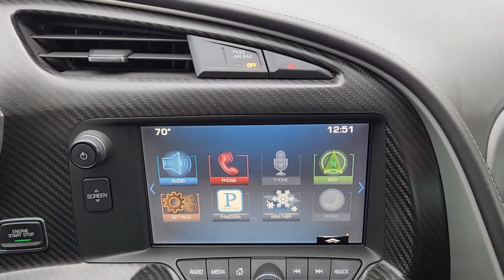2014 Chevrolet Corvette_Stingray Austin, Pflugerville, Round Rock, Georgetown, Cedar Park W0139A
Arctic White Used 2014 Chevrolet Corvette_Stingray available in 6900 Burnet Road, Austin, Texas at Vanguard Volkswagen Austin. Servicing the Austin, Plugerville, Round Rock, Cedar Park, Georgetown, TX area.

Arctic White 2014 Chevrolet Corvette Stingray Base 3LTbrbrClean CARFAX. This vehicle comes with the following features and options : Battery Protection Package Preferred Equipment Group 3LT (Body-Color Outside Heated Power-Adjustable Mirrors Head-Up Display Heated & Vented Driver & Passenger Seats Luggage Shade Power Lumbar/Bolster Seat Adjusters Radio: Chevrolet MyLink AM/FM Stereo and Universal Home Remote) Sueded Microfiber-Wrapped Interior Trim Package 18 x 8.5 Fr & 19 x 10 Rr 5-Spoke Wheels 18 x 8.5 Fr & 19 x 10 Rr Chrome Alum. Wheels 2.56 Limited Slip Rear Axle Ratio 4-Wheel Disc Brakes 8-Way Driver & Passenger Seat Adjusters 9 Speakers ABS brakes Air Conditioning Alloy wheels AM/FM radio: SiriusXM Automatic temperature control Bose Premium 9-Speaker Audio System Feature Bumpers: body-color Carbon Fiber Instrument Panel Interior Trim Compass Custom Sill Plates w/Stingray Logo (LPO) Delay-off headlights Driver door bin Driver vanity mirror Dual front impact airbags Dual front side impact airbags Electronic Stability Control Emergency communication system Exterior Parking Camera Rear Four wheel independent suspension Front anti-roll bar Front Bucket Seats Front Center Armrest Front dual zone A/C Front License Plate Bracket Front reading lights Fully automatic headlights GT Bucket Seats Heated door mirrors High-Intensity Discharge Headlights Illuminated entry Leather Shift Knob Leather steering wheel Low tire pressure warning MP3 decoder Mulan Perforated Leather Seating Surfaces Occupant sensing airbag Outside temperature display Painted Body-Color Carbon Fiber Removable Roof Panel Panic alarm Passenger door bin Passenger vanity mirror Performance Exhaust Power door mirrors Power driver seat Power passenger seat Power steering Power windows Premium audio system: Chevrolet MyLink Premium Carpeted Floor Mats w/Stingray Logo (LPO) Radio data system Rear anti-roll bar Rear window defroster Red Painted Calipers Remote keyless entry Remote Vehicle Starter System Reversible Cargo Mat w/Stingray Logo (LPO) SiriusXM Satellite Radio Speed control Speed-sensing steering Spoiler Sport steering wheel Steering wheel mounted audio controls Tachometer Telescoping steering wheel Tilt steering wheel Traction control Trip computer Variably intermittent wipers Visible Carbon Fiber Removable Roof Panel Voltmeter Wheel Center Caps w/Stingray Logo (LPO) and Z51-Style Spoiler (LPO)brbrbrAwards:br  * Car and Driver 10 Best Cars   * Wards 10 Best Engines   * NACTOY 2014 North American Car of the Year   * 2014 KBB.com Brand Image AwardsbrCar and Driver January 2017.brbrbrContingent upon dealer acceptance of terms. Terms may vary. Certification and additional reconditioning fees may apply.